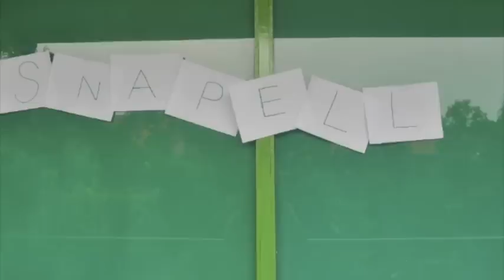Snapell 3rd Stop Motion Chapter 3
This Stop Motion is made for SMAN 55's Anniversary, which held as a celebration and appreciation for our youth's art and creativity;

SNAPELL 3RD
"Seni & Apresiasi Pelajar Lima-Lima" the 3rd (yang ketiga).
CREATIVE CONSTRUCTION
19 may, 2012
Rolling Stones Cafe, Kemang
Jakarta, Indonesia

In this chapter, we shot the video at Rolling Stone Cafe, Kemang, with Izzan and Abda, (from chapter 1 and 2). The sign says "Mercedes Parking Only" and Abda playfully nagged at Izzan on how he had trespassed that area.

Film made by Snapell Comittee. No copyright for the soundtrack intended.